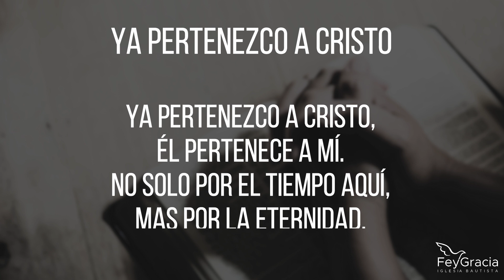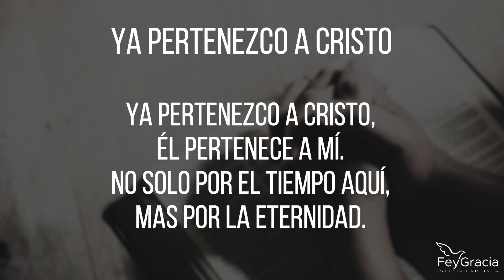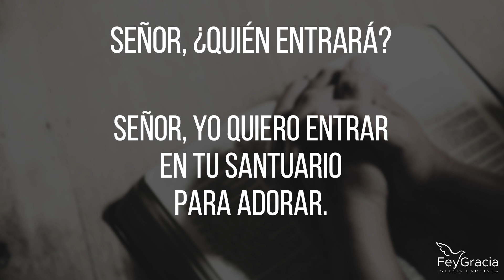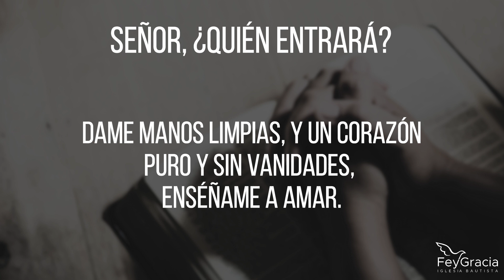Culto Dominical 17 de enero de 2021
Domingo 17 de enero de 2021 en punto de las 11:30 a.m. Predicación a cargo de nuestro Pastor Ricardo Reséndez.